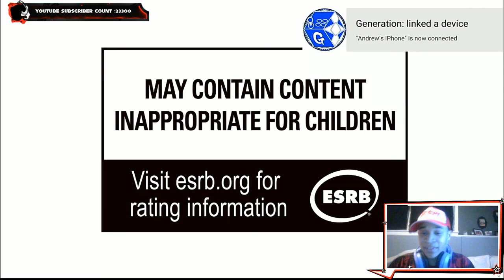Team Fatal Fury is BACK: King of Fighters 15 Terry Bogard Reaction and Breakdown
First Joe was revealed, then andy, and now, Terry Bogard. Team Fatal Fury is now back. Wanted to record my full reaction as one of gamings iconic fighting game characters is now back in kof 15. Im definitely planning to do more content going forward for king of fighters and more in the future.